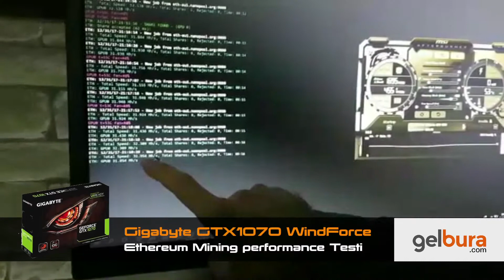Gigabyte GTX1070 WindForce Ethereum Mining Performance Testi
ETH Test 32 Mh

Features
Power by GeForce® GTX 1070
Integrated with 8GB GDDR5/ 256bit memory
WINDFORCE 2X with Blade Fan Design
Support up to 8K display @60Hz
Build with 6+2 power phases

Core Clock
Boost: 1771 MHz/ Base: 1582 MHz in OC Mode
Boost: 1746 MHz/ Base: 1556 MHz in Gaming

Özellik Detayları
Marka Gigabyte
Bellek (Ram) Miktarı 8 GB
Bellek Arayüzü 256 Bit
Chip Seti NVIDIA
Bellek Tipi DDR5
Grafik İşlemcisi NVIDIA GTX 1070
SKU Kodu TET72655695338